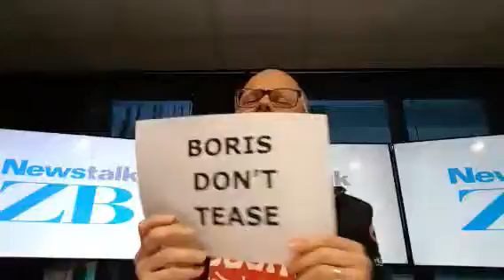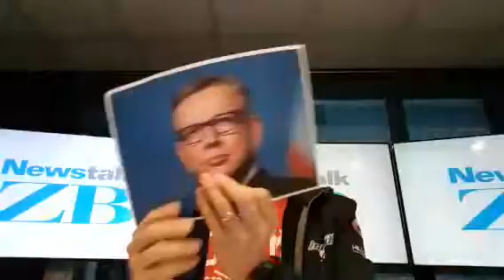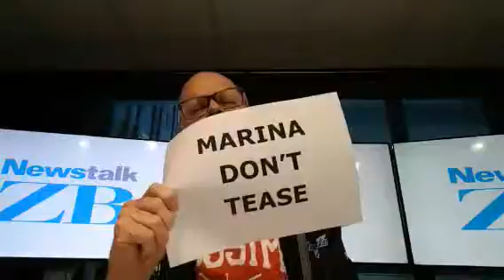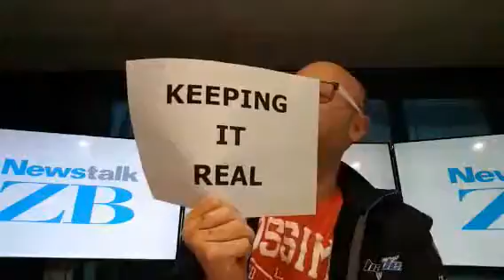glennzb TV: Episode 232 - Boris Don't Tease